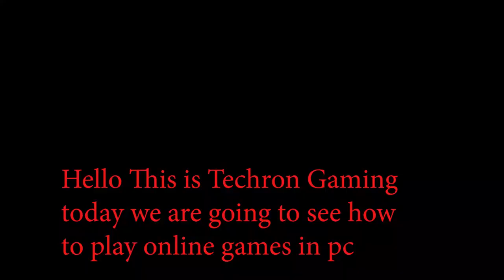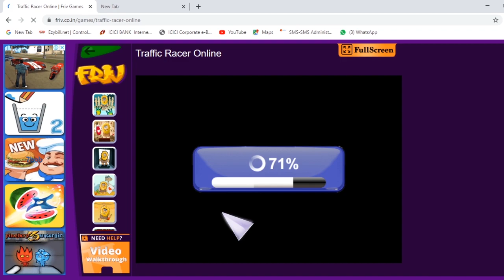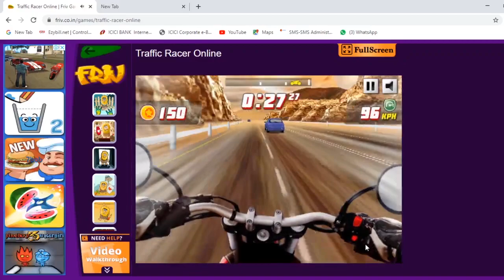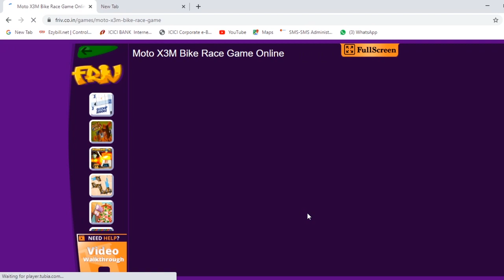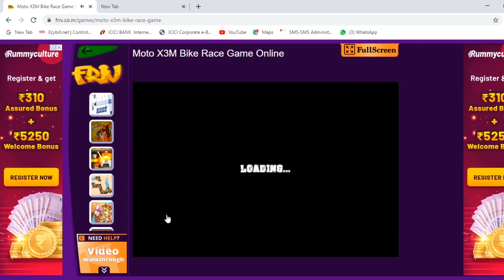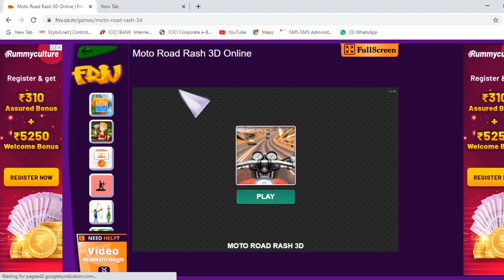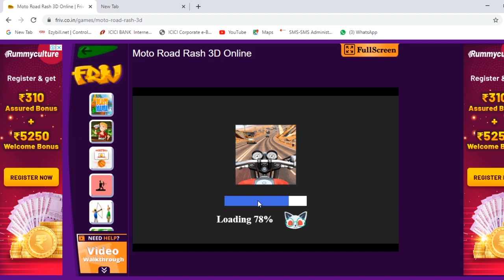How to Play Online games In Pc for Free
this vedio is about how to play online games in pc for obsulutely for free

ETS2 Garage

X64bitvenom